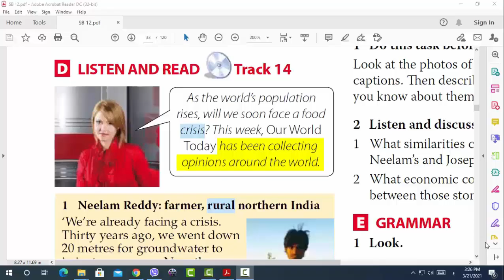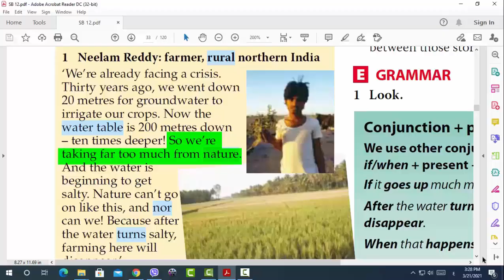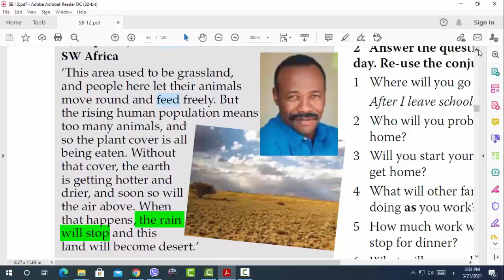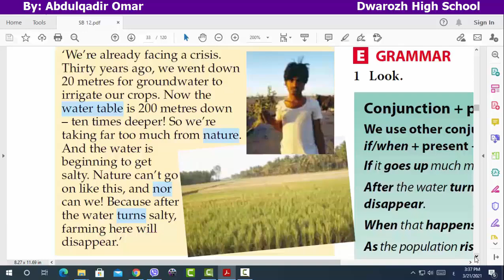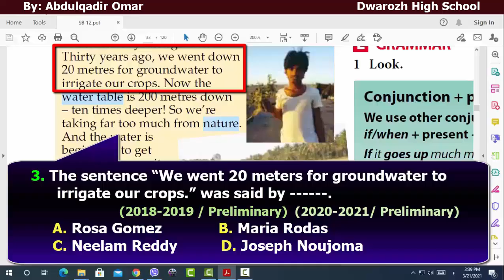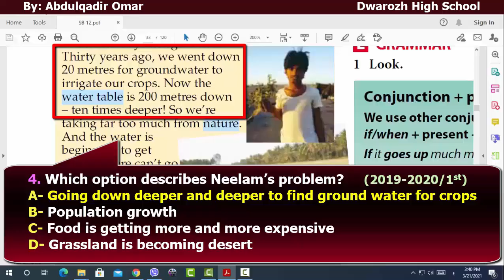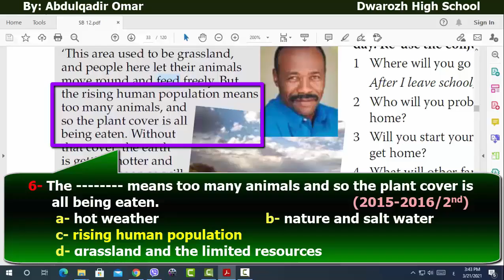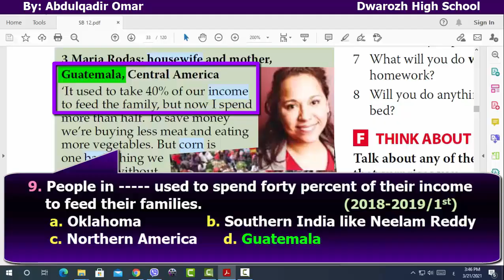Unit 5: Neelam Reddy, Joseph Nujoma and Maria Rodas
Neelam Reddy, Joseph Nujoma and Maria Rodas

Extra multiple-choice questions:
1. After the water turns salty, .
    A- farming will disappear               B- the crops grow well
    C- farming will become better        D- the grassland will become desert
2. Neelam Reddy was a from .
   A- scientist / Northern India              B- architecture / Namibia
   C- farmer / Northern India                D- soil scientist / Central America
3. Joseph Nujoma is from .
    A- a farming scientist / India          B- a soil scientist / Namibia, SW Africa
    C- an architecture / Guatemala      D- an archaeologist /  Namibia, SW Africa
4. Which option describes Joseph’s problem?
      A- Going down deeper and deeper to find ground water for crops
     B- Population growth
     C- Food is getting more and more expensive
     D- Grassland is becoming desert
5. When the earth gets hotter and drier, rain will stop and land become .
    A- grassland                B- richer             C- desert             D- none of them
6. Corn is one basic thing that people .
   A- can’t live without          B- don’t need any more
   c- must avoid from          d- none
7. Maria Rodas was from .
A- Brooklyn, America       B- Guatemala, Central America
C- Namibia, Africa             D- Northern India
8. If corn gets much more expensive, .
   A- that’ll be a real crisis!’                    B- all people will die
   C- farmers won’t buy anymore          D- crisis will be decreased
9. In Central America to save money they are .
   A- eating more fruit and meat                       B- not going shopping anymore
   c- buying less meat and eating more vegetables         d- (a and c)
10. Which option describes Maria’s problem?
     B- Population growth
     C- Food for her family is getting more and more expensive
Answers:
1. A   2. C    3. B    4. D   5. C    6. A    7. B    8. A    9. C    10. C

Discuss these questions
1. What similarities can you see between Neelam’s and Joseph’s stories?
Answer: Both men are worried about the land and the problem of water. In both places, human activities are taking too much from the land. As a result, the land is soon going to become unproductive, and then it will not be able to produce the food that everyone needs.
 هەردووپیاوەکە نیگەرانن سەبارەت بە خاک و کێشەی ئاو. لەهەردووک شوێنەکان (واتا: لە باکوری هیندستان و نمیبیای باشووری ئەفریقیا)، چالاکیە مرۆییەکان بڕێکی ئێجگار زۆر لەخاکەکە وەردەگرن. لەئەنجامدا، خاکەکە بەزویی بێ بەرهەم و بێ کەڵک دەبێت، وە پاشان (خاکەکە) ناتوانێ ئەو خۆراکە بەرهەم بهێنێ کە هەمووتاکەکان پێویستیانە.

2. What economic connection can you see between those stories and Maria’s?
Answer: If the land produces less food in different places around the world, then the food that is produced will become more expensive. For Maria, this is already happening.
ئەگەر خاکەکە خۆراکی کەمتر بەرهەم بهێنێ لە شوێنەجیاوازەکانی جیهان، ئەوساکە ئەو خۆراکەی کە بەرهەم دێت گرانتر دەبێت. بۆ ماریا، ئەمە دەمێکە ڕوودەدات.